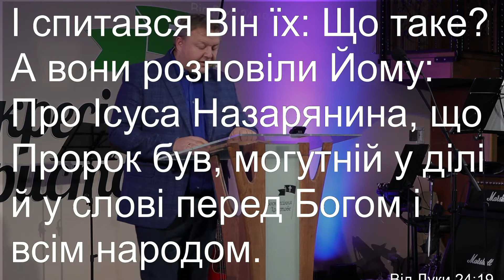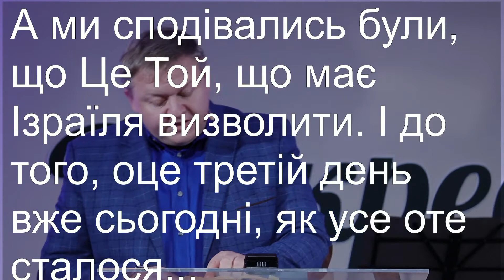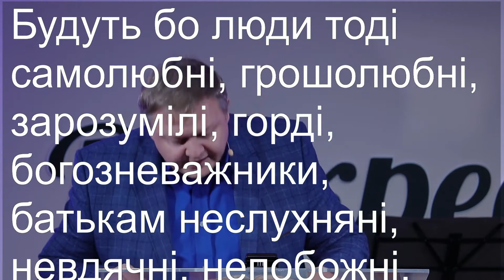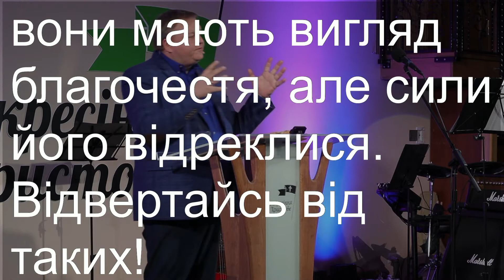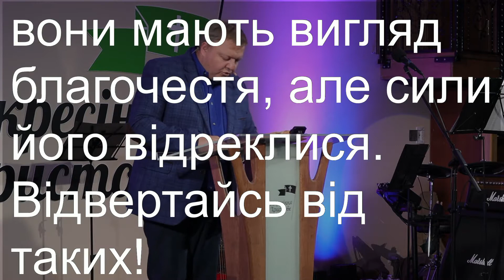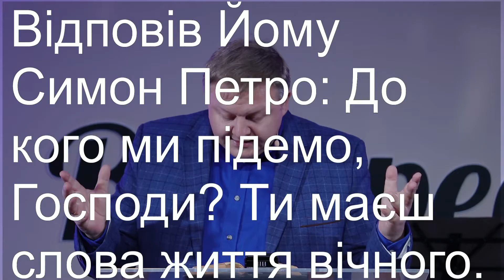"Зостанься з нами" - Кротик Дмитро